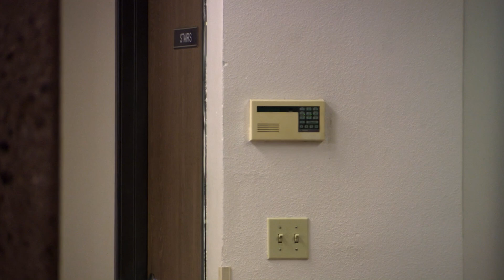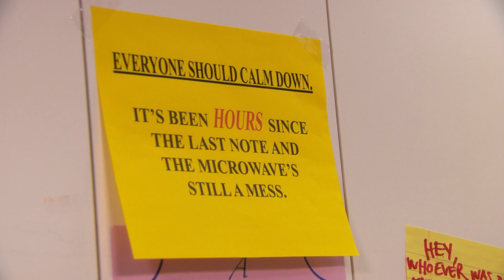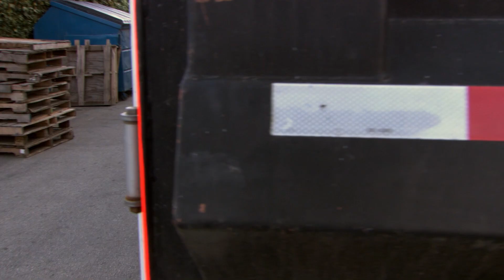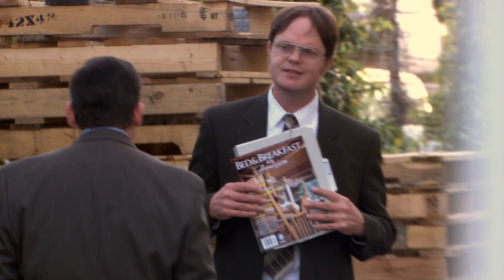ASMR Moments in The Office - Season 5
Here's a compilation of relaxing moments in the season 5 of The Office.

Good night.